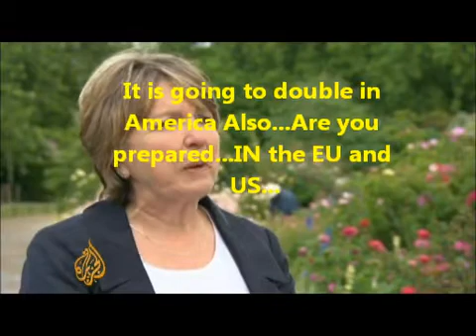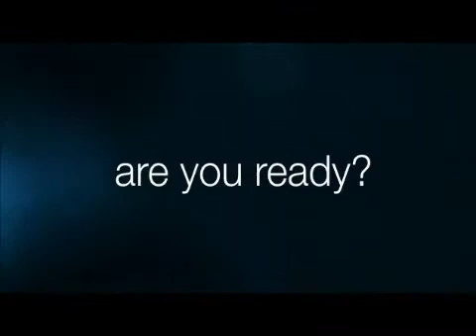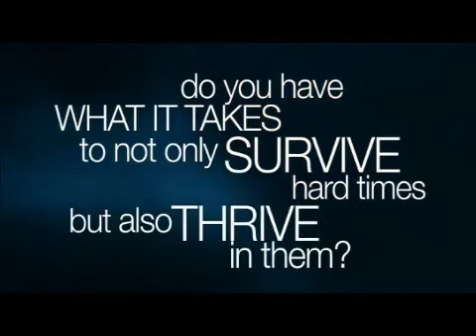Food Security in America